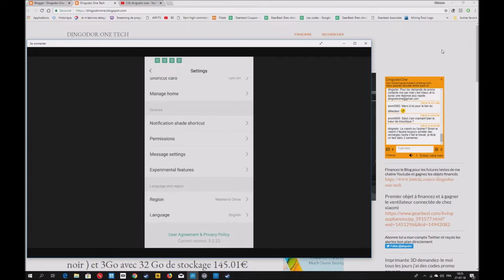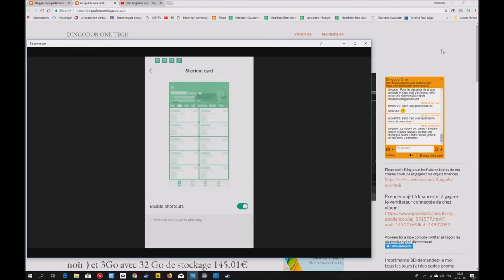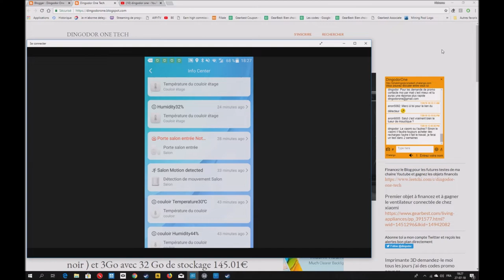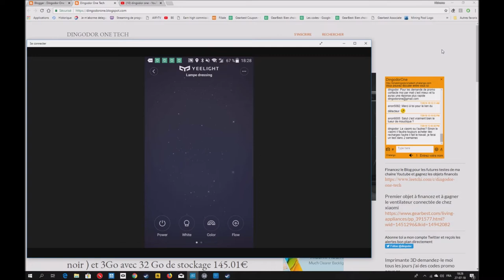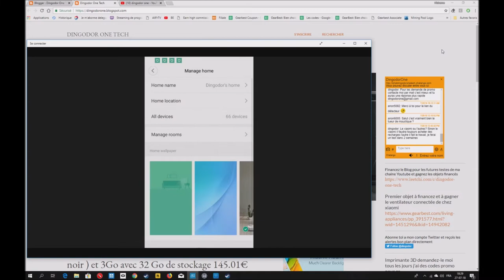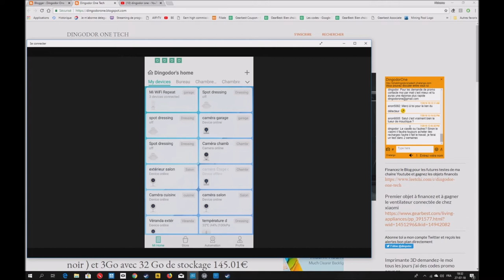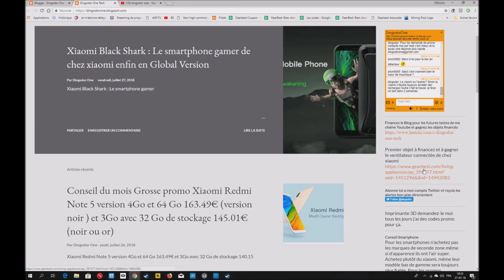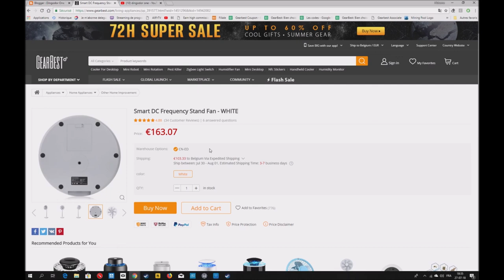Superbe Mise à jour de l'application Xiaomi MiHome en 5.3.22 (27/07/2018)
Aujourd'hui,  mise à jour de MiHome en 5.3.22 regardons ensemble les nouveautés.